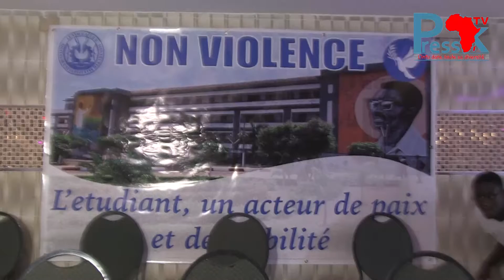Lutte contre les violences à l'Ucad : des étudiants saluent les efforts du directeur du Coud